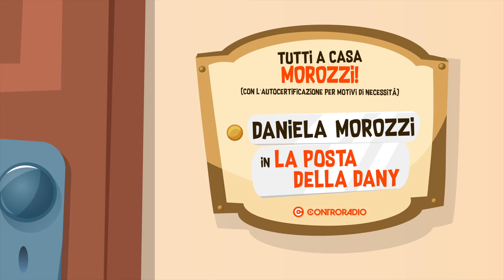Tutti a Casa Morozzi! - La posta della Dany - Puntata 7